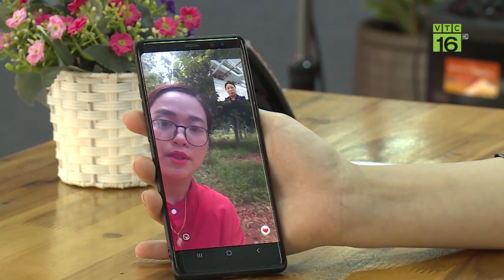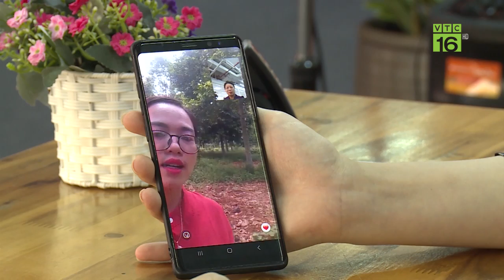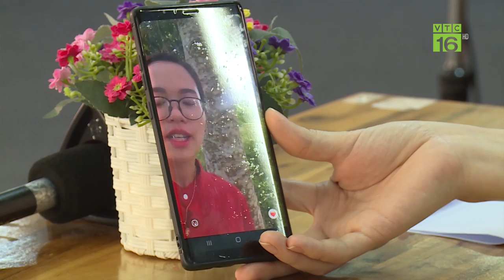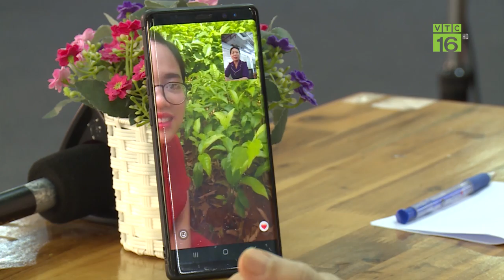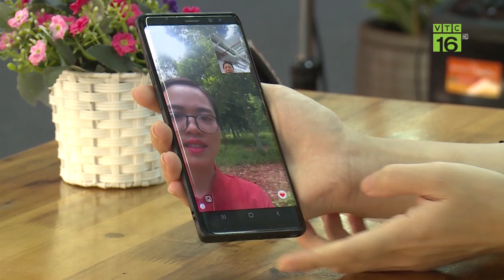Mở rộng mô hình "vàng đen Tây Bắc" bất chấp dịch Covid-19 | VTC16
VTC16 | Từ đầu năm tới nay, dù dịch Covid-19 gây ảnh hưởng tới khâu lưu thông hàng hóa nhưng nông hộ Hoàng Thị Vân Anh tại xã Thượng Cốc, Lạc Sơn, Hòa Bình vẫn xuất bán hàng trăm nghìn cây dổi ghép giống. Và mới đây, cô đã chính thức có đơn hàng xuất khẩu dổi đi Đức. Để thực hiện kế hoạch ấy, nông hộ này đã và đang làm như thế nào?